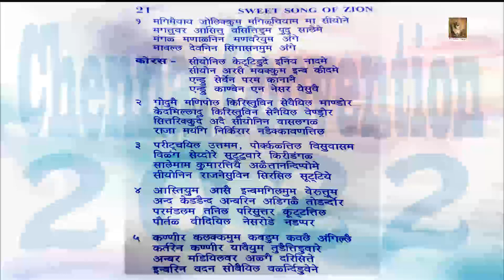TPM|Song|Tamil|21|Magimaiyaai Jolikum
Chennai Convention|2022